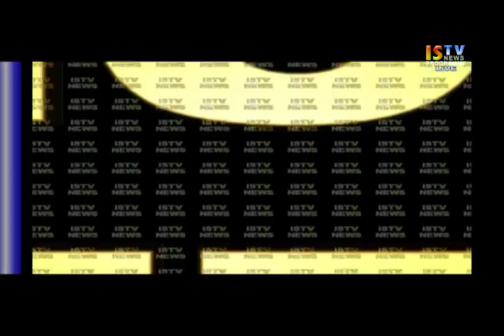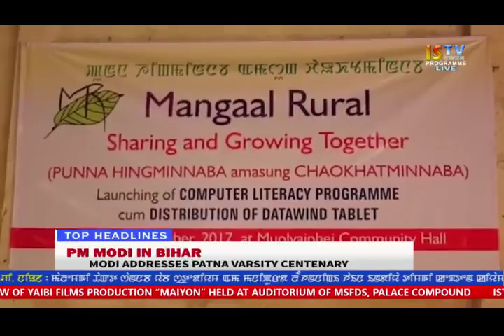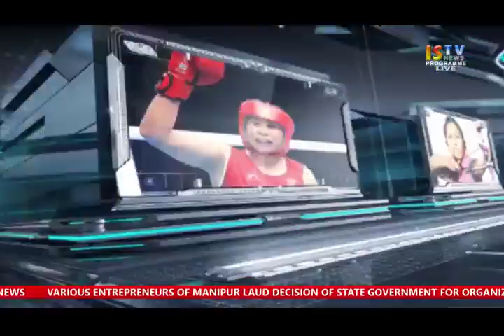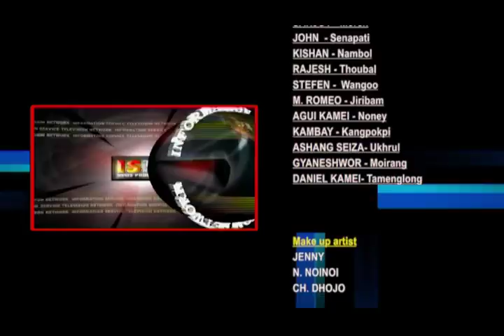14TH OCTOBER 2017 9.PM MANIPURI NEWS